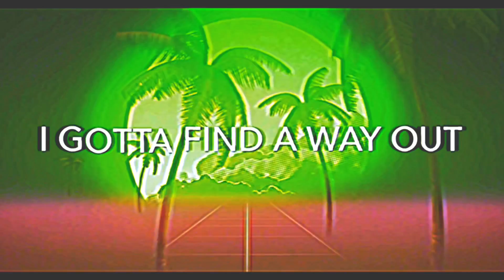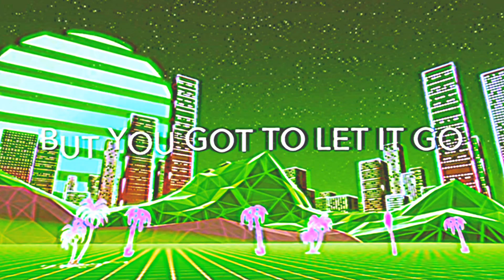Harry Bond - Fast Lane (Official Lyric Video)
Stream 'Fast Lane' on Spotify, Apple Music and other streaming platforms now.

Harry's debut album A Simple Glitch is out later this year.